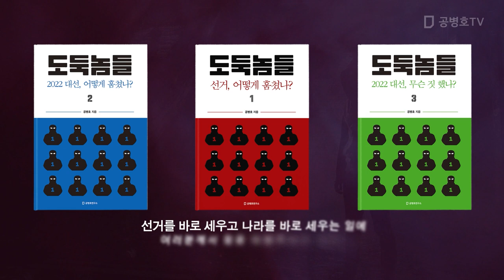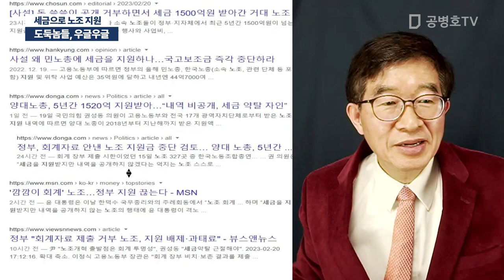도둑놈들, 우글우글 / 세금으로 노조 지원 [공병호TV]